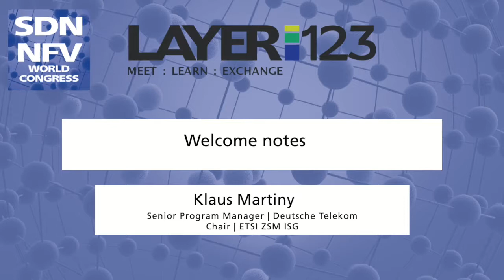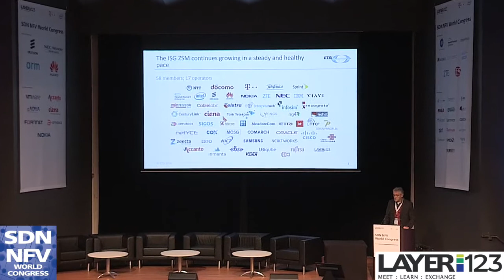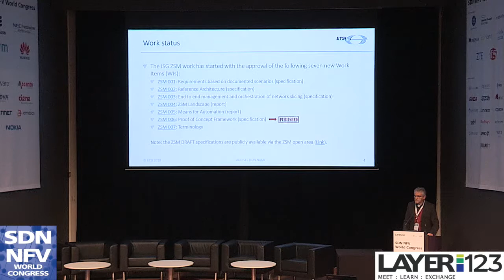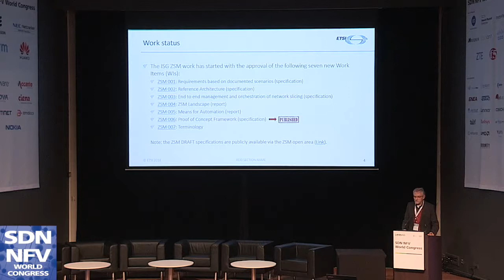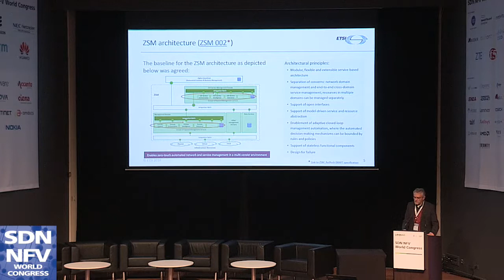Klaus Martiny, Senior Program Manager, Deutsche Telekom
Presentation from the Technology Forum @ Layer123's SDN NFV World Congress 2018 in Den Hague.